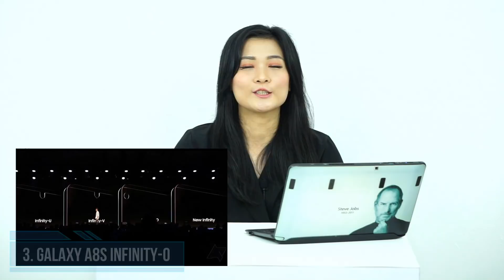GALAXY A8S, OPPO FOLDABLE PHONE, MOTOROLA MOTO Z4 Indonesia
Flash Daily #6
- Motorola Moto Z4 menggunakan Snapdragon 8150
- Paten design Oppo Foldable Phone
- Samsung Galaxy A8S dengan Infinity-O Display

Update Harga Smartphone Terbaru?